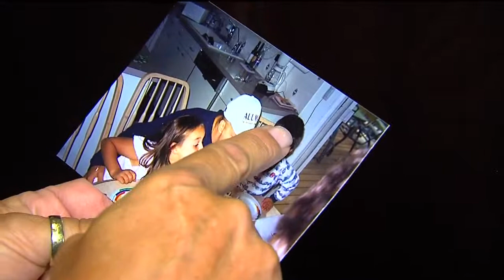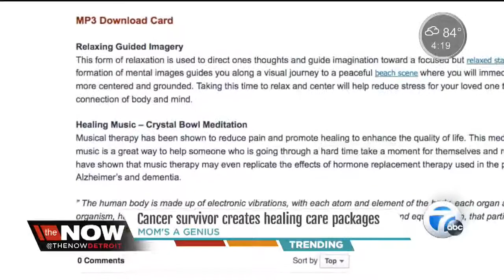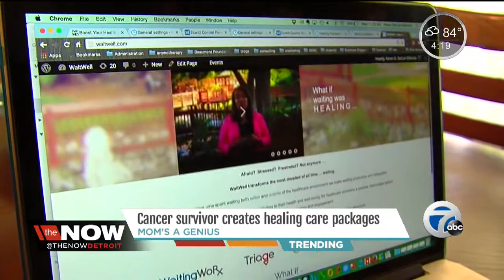Cancer survivor creates healing care packages